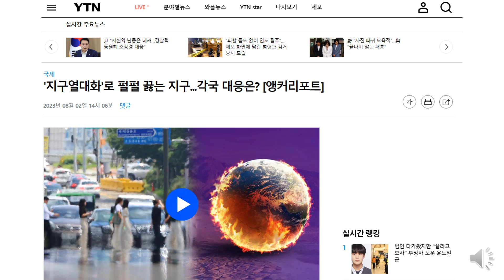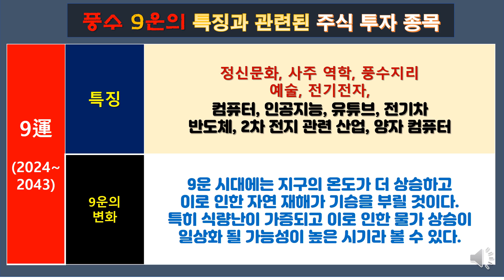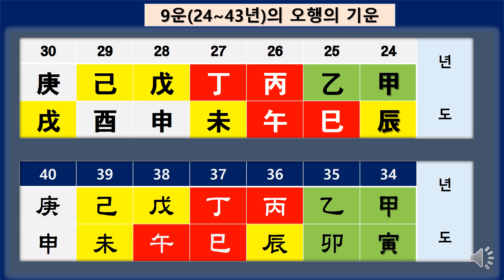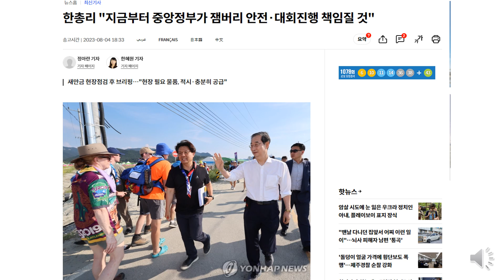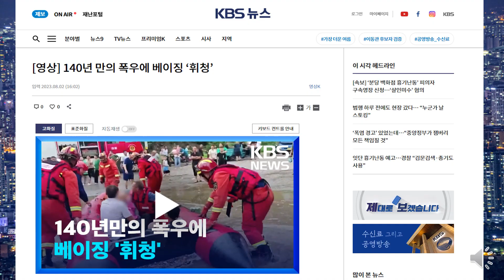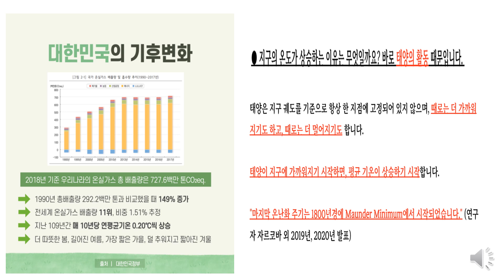풍수 9운 지구의 온도가 더 상승하고 뜨거워 지는 이유를 알아 보고 대처 방안은 무엇일까?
요즘 지구가 뜨거워 지고 있는데 이유를 알아 봅니다.